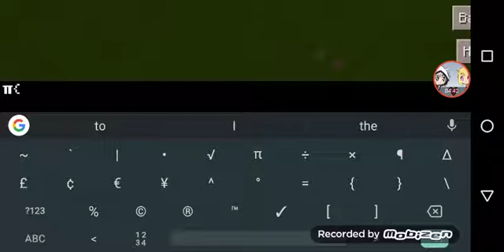Embry plays Minecraft IPod to go back